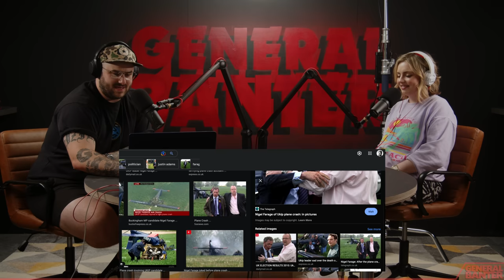General Banter Podcast - ROBOT CHARLIE - Feat. Máirín Geddis